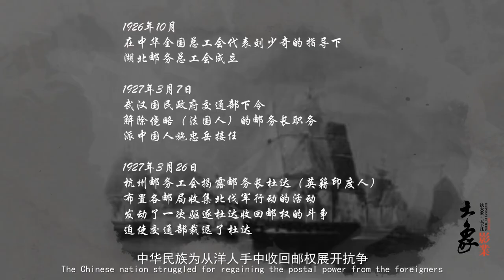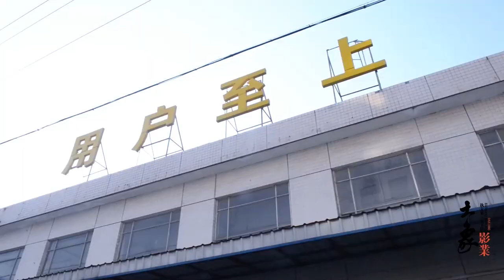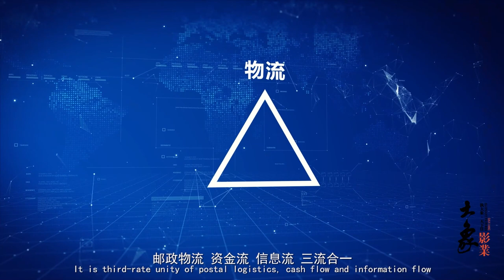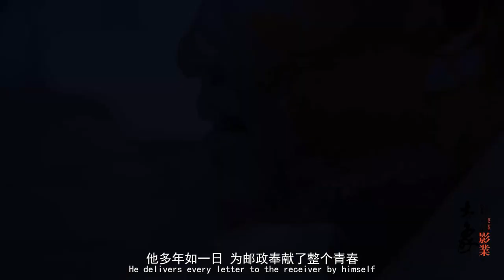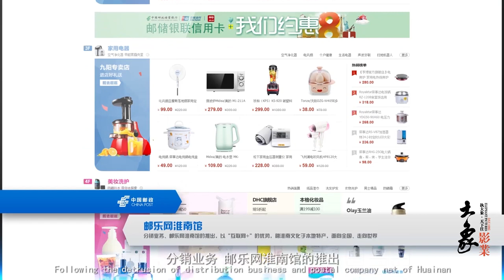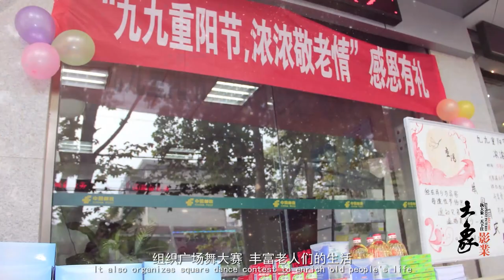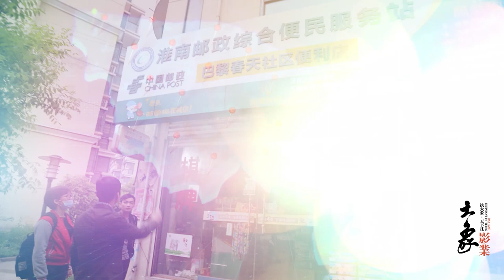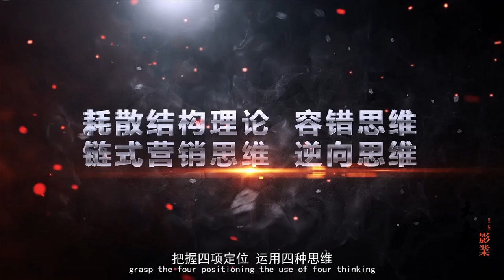Comprehensive image film of Huainan Post in China: "Wild Goose Spreading Wings, Posting My Dreams"